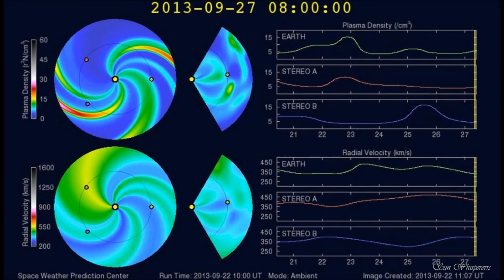SouthWest Filament , CME and Incomming Wind September 22, 2013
This probably will give us a bump in the solar wind speed predicted on the 29th Based on NOAA ENLIL wind models.

A Sun Whisperer is anyone who Loves the Sun, has a deep connection to the Sun and/or communicates directly with the Sun! ♥☼